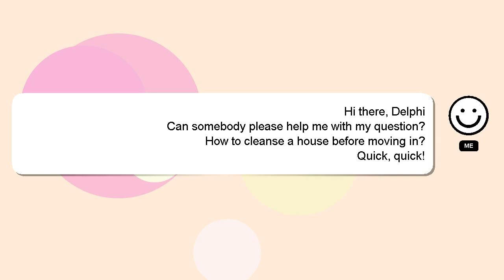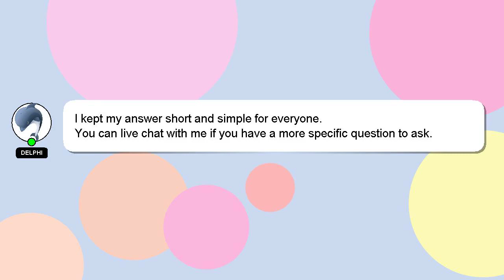How to cleanse a house before moving in?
Let me give you a quick introduction about myself, Howdy, my name's Delphi. Let me aid you in resolving any queries you may have. - How to cleanse a house before moving in?

If you have more specific query you can comment or chat with me  and let me know your queries. Your answer will be recognized and appreciated with a 'heart' from me.

*1 What we are experimenting :*